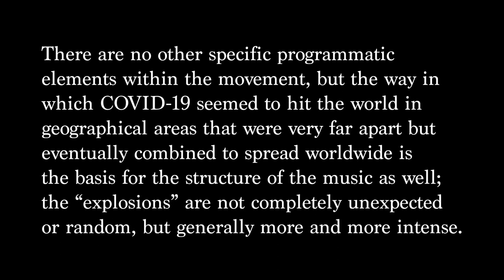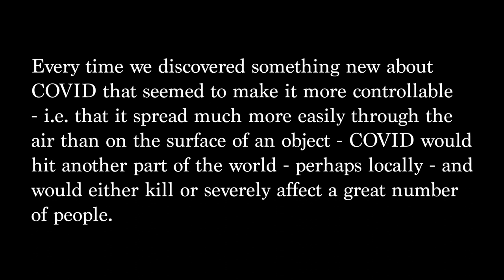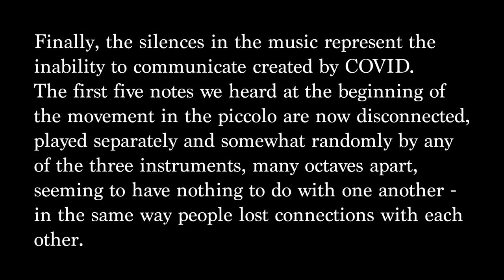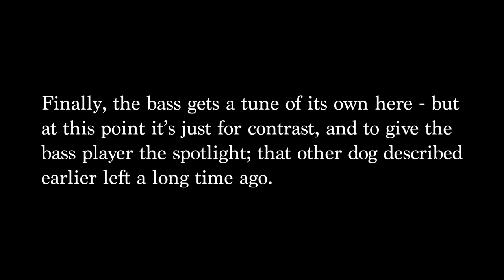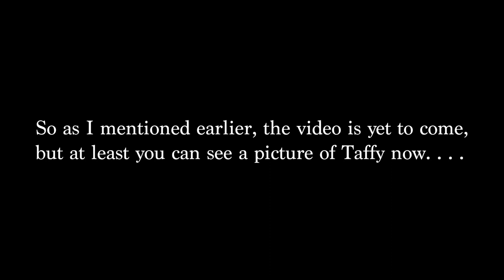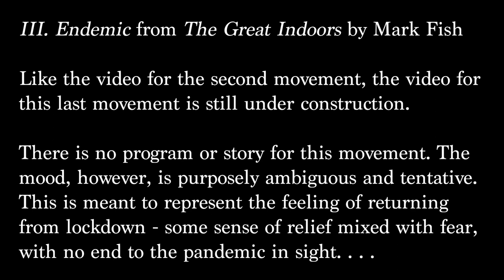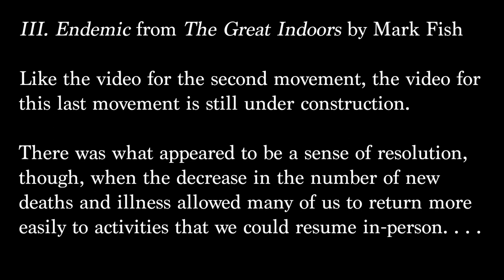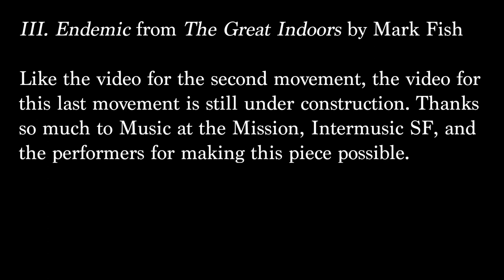The Great Indoors for flutes, bass, and piano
1. Going Home and Staying There 00:00
2. Another Walk (Dog Encounter) 2:21
3. Endemic 4:30

The Great Indoors is a musical depiction of the pandemic, particularly having to stay inside during lockdown. The piece was composed for the Ledge Trio for a commission from Music at the Mission (in Fremont, California), supported by a grant from Intermusic SF.

The first movement, Going Home and Staying There, concerns the peculiar nature of how COVID-19 interrupted my own life, bringing our daughter home from college in March 2020; we loved having her home, of course, but not given the circumstances.

The second movement, Another Walk (Dog Encounter) describes the only outdoor activity our family could on, practically every day – walking our very small dog, Taffy. Taffy is a cross between a Yorkshire terrier and a chihuahua, and weighs about 10 pounds. Every time Taffy encounters another dog, she gets riled up and charges her enemy.

The last movement, Endemic, describes this disease which we now think will never go away, as a very brief ritornello that comes back several times in the piano.

More information about the music is in the video itself.

Performers:

Rhonda Bradetich: piccolo, c-flute, alto flute
Katherine Lee Vessella: piano
Bill Everett: double bass